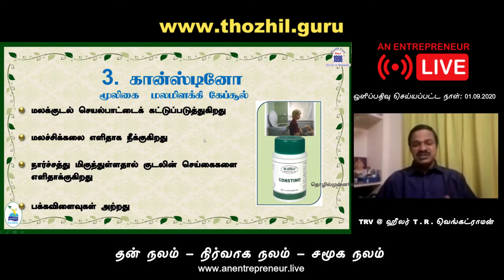3. கான்ஸ்டினோ | Constino | மூலிகை மலமிளக்கி கேப்சூல் - Constino Constipation relief | RUMI | ROHINI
கான்ஸ்டினோ மூலிகை  மலமிளக்கி கேப்சூல் - Constino Constipation relief

விளக்க மின் தகவல் கையேடு

Constino

Moderates bowel movements
Relieves constipation easily
Fiber-rich ingredients eases the movements of intestine
Relieves constipation related symptoms immediately

Available in 60 Nos Packing

Ingredients: Nila Vakai (Bhumihari), Pon takarai, Beleric Myrobalan (Thanrikai), Turpeth

Dosage: One or two capsules at bed time with hot water after food or as directed by Physician
Available in the form of Capsule

Constipation, Deworming, Digestive, Fistula, Gastric Ulcer, Medicinal/Theraputic, Piles

Nila Vakai/Bhumihari
Pon takarai
Beleric Myrobalan/Thanrikai
Turpeth